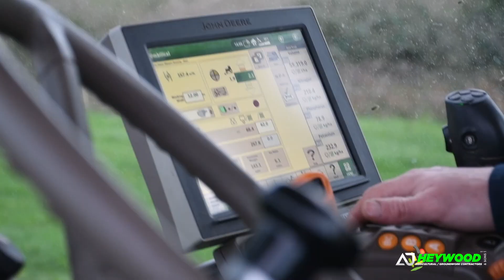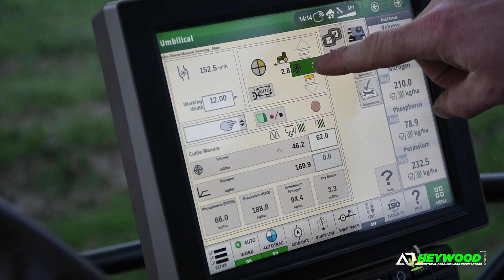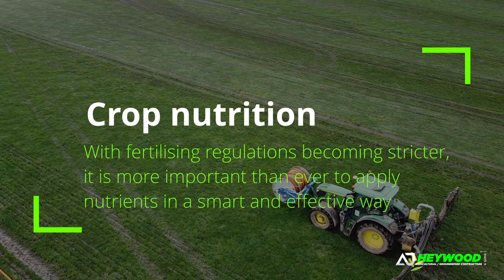Let's talk slurry and digestate umbilical spreading!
🔹Manure is a great organic fertiliser, but when spread without guidance, its application can vary dramatically. That’s where John Deere manure sensing comes in. It provides the ability to apply nutrients precisely.

12-meter dribble bar or shallow injector for accurate application, combined with the 𝙅𝙤𝙝𝙣 𝘿𝙚𝙚𝙧𝙚 𝙢𝙖𝙣𝙪𝙧𝙚 𝙨𝙚𝙣𝙨𝙤𝙧 to give 𝙥𝙧𝙚𝙘𝙞𝙨𝙚 𝙖𝙣𝙖𝙡𝙮𝙨𝙞𝙨 on the move, providing 𝙛𝙞𝙚𝙡𝙙 𝙢𝙖𝙥𝙥𝙞𝙣𝙜 for the slurry application is red tractor approved.

🔹Do you know what’s in your slurry?

🔹Are you over-applying nitrogen?

🔹Could we improve your silage quality?

🔹Reduce your fertiliser bill?

More efficient use of your resources, to be used and not wasted. Also saves mess on the roads!

AJ Heywood & Sons will get the job done and more...